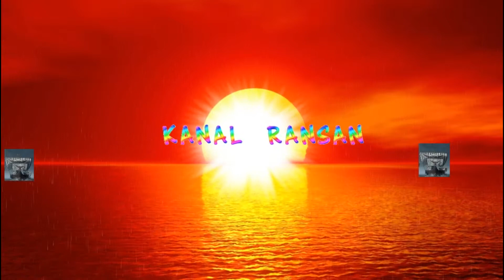Korku Kuşağı:Zombie Murder 2:Hell Arrives/Bölüm 11/Hell Haunds